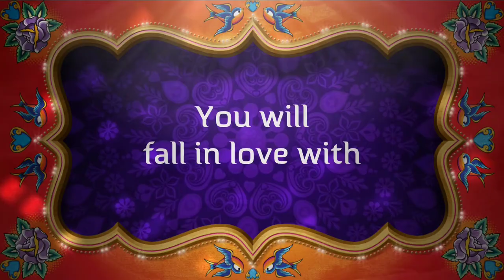[Teaser] 5th Minicon Of TON Thanasit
ถึงเวลา แซ่บ มันส์ ฮา กันอีกครั้ง กับ มินิคอนเสิร์ตเดี่ยว ครั้งที่ 5 กับ ต้น ธนษิต
Merry Christmas & Happy New Year mini concert
สถานที่ Route 66
ทั้งดูคอนเสิร์ต ทั้งปาร์ตี้ปีใหม่ งานนี้พลาดไม่ได้จริงๆ

Photo Credit : bear411,z-rebrum